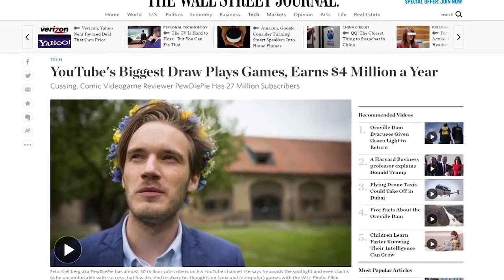Pewdiepie: Youtube Personality: Can You Succeed Online As An Introvert?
What is Pewdiepies personality type, and can you succeed as an online personality and an introvert?

Let's make typology more modern, more scientific, and more meaningful.